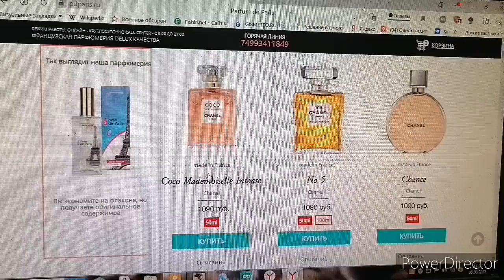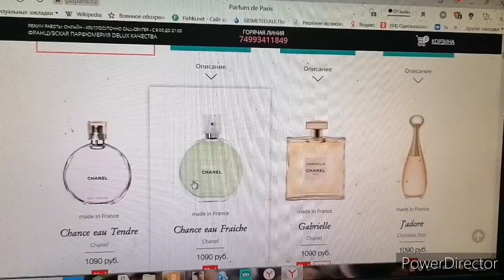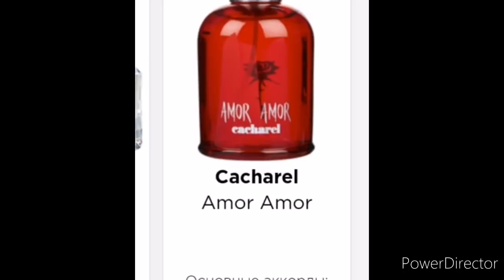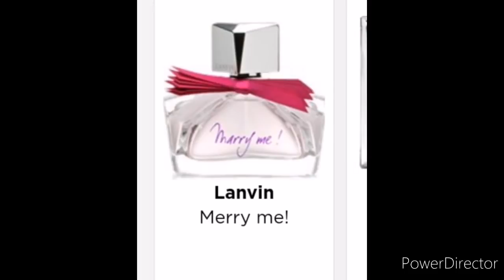Обзор ароматов из Франции .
Для заказа по России:

​ ❗️ Для заказа по Украине